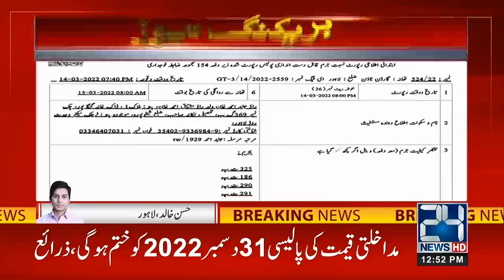Challan Kyn Kiya, Situation Out Of Control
24 News HD is one of the leading news channels of Pakistan bringing you the latest current affairs from Pakistan and around the world.  Live National Assembly and Senate Session.